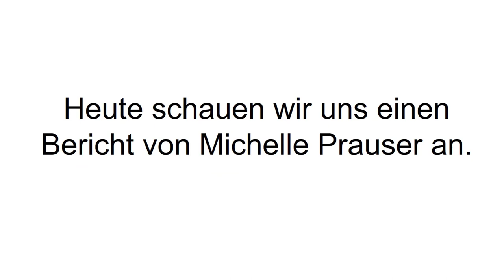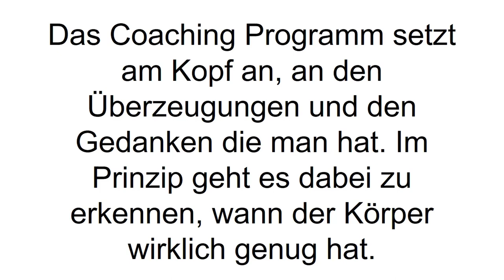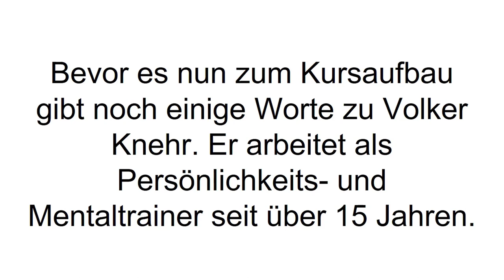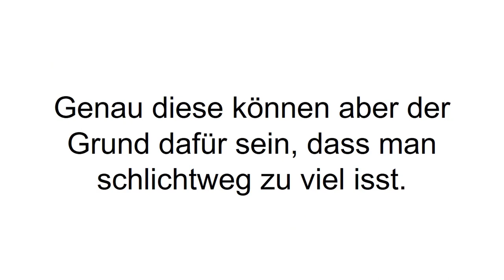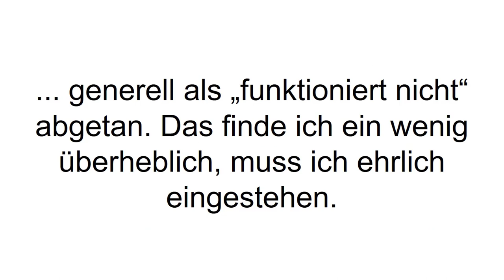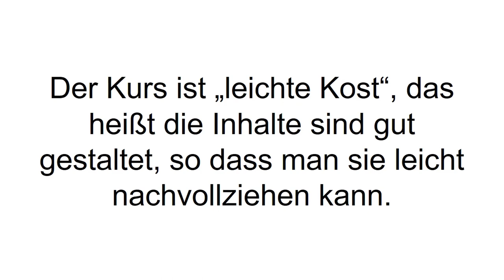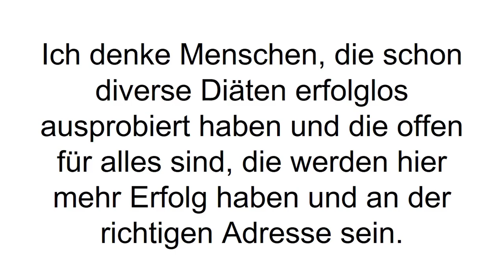[FAZIT] Easy Active Plus Erfahrungen + Review | Abnehmen mit Volker Knehr im Test!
EasyActivePlus Erfahrungen. EasyActivePlus ist ein Coaching Programm in Form eines 10-Schritte Trainingsprogramms. Alle Details dazu erfahrt ihr im Video!

EasyActivePlus ist keine Diät, kein Trainingsplan oder etwas in die Richtung. Viel mehr ist es ein Training für den Kopf. Volker Knehr, der Macher des Coachings, ist der Überzeugung, dass man eine
Ebene tiefer das Problem angehen muss, um es an den Wurzeln endgültig zu zerstören. Laut dem Autoren haben sich viele Menschen daran gewöhnt mehr zu essen, als der Körper wirklich
braucht. Um abzunehmen muss man daher an seinen Einstellungen und Überzeugungen arbeiten. Das Coaching soll einen wieder auf den richtigen Kurs bringen, nämlich zu erkennen, wann der Körper genug hat.

Dafür teilt sich EasyActivePlus in fünf Module auf. Am Anfang steht die eigene Einstellung an der gearbeitet wird. Wie kann man negative Bilder in positive verwandeln? Dann kommen Glaubenssätze und Überzeugungen an die Reihe. Zunächst werden negative Überzeugungen ausradiert, um Platz für neue zu machen mit positiven Auswirkungen. In der dritten Lektion wird der „emotionale Hunger“ thematisiert, der Probleme darstellt. Emotionaler Hunger führt dazu, dass man isst ohne wirklichen echten „körperlichen“ Hunger zu haben. Dafür müssen häufig Süßigkeiten herhalten. Man lernt hier emotionalen, unechten Hunger von echten Hunger zu unterscheiden. Das vorletzte Modul geht auf Gewohnheiten ein und wie man neue Gewohnheiten in den Alltag integrieren kann. Eine besondere Rolle spielen hierbei natürlich Essensgewohnheiten. Im letzten Modul wird von dem richtigen Trinkverhalten gesprochen. Leider greifen viele Menschen zu Softdrinks anstelle zu Lebensmitteln, weil Durst und Hunger missinterpretiert wird.

Im EasyActivePlus bekommt man außerdem noch zahlreiche Rezeptideen und allgemeine Ernährungstipps.

Wenn Du mehr zu Easy Active Plus erfahren willst, dann schau JETZT bei Produkt-Kenner.de vorbei!